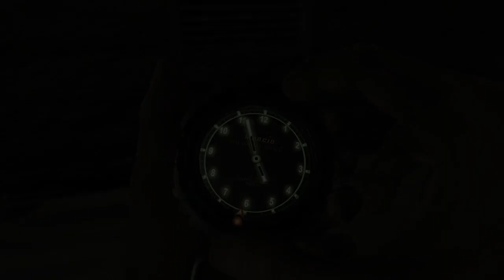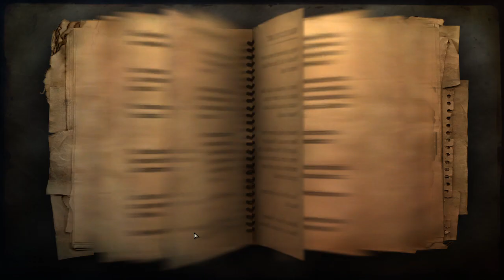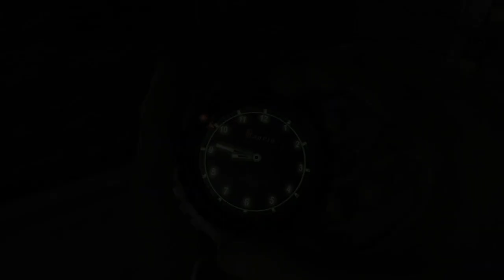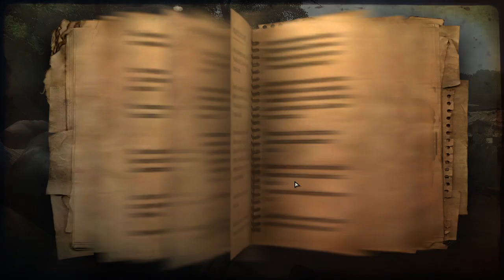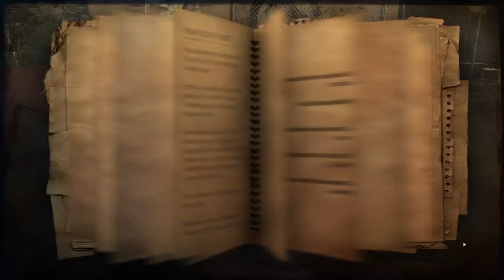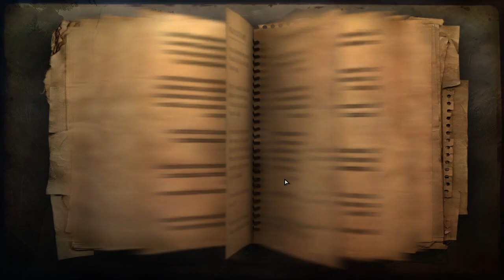DÉLNYUGAT LEBOA-SEKOI GYÉMÁNTOK Far Cry 2 Infamous 100% végigjátszás #22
Leboa-Seko délnyugati része felfedezve.